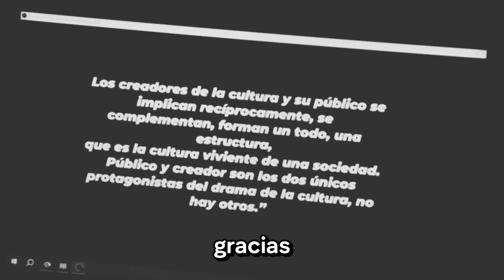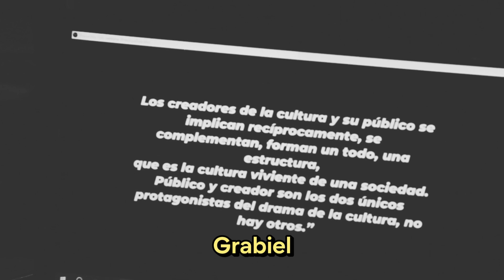EL HUECO - Gabriel Gómez Saavedra